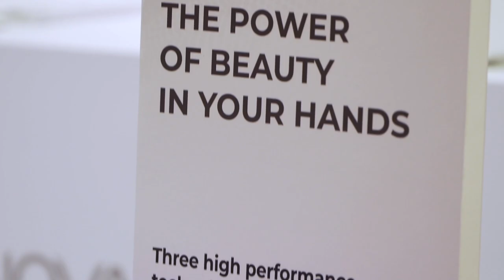Asia Derma 2019 Day 2